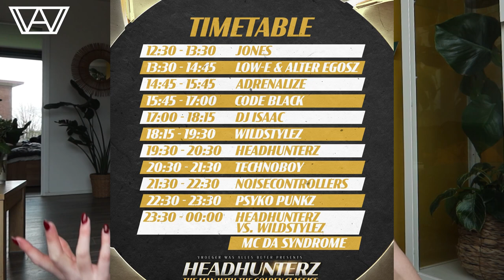THE MAN WITH THE GOLDEN CLASSICS | VWAB - Festival Vlog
VWAB is back and this time it's Headhunterz that's pulling the wagon. What an insane edition!

Or try their tasterpacks (also with code ‘ALENNAH-YOUTUBE’)

00:00 - 00:22 intro
00:23 - 02:12 about VWAB
02:13 - 02:23 journey & arrival
02:24 - 02:33 Adrenalize
02:34 - 03:05 Code Black
03:06 - 03:18 update
03:19 - 03:45 DJ Isaac
03:46 - 04:13 Wildstylez
04:14 - 04:56 Headhunterz
04:57 - 05:06 Technboy
05:07 - 05:20 Noisecontrollers
05:21 - 05:31 Psyko Punkz
05:32 - 06:08 Headhunterz vs Wildstylez
06:09 - 06:34 encore
06:35 - 08:09 final thoughts
08:10 cats & bloopers (i forgot to add in the cats im sorry x)